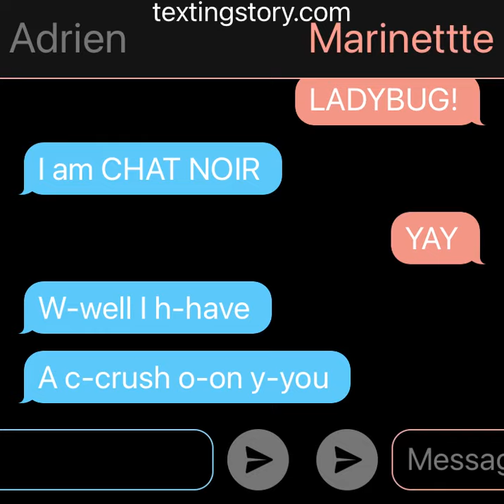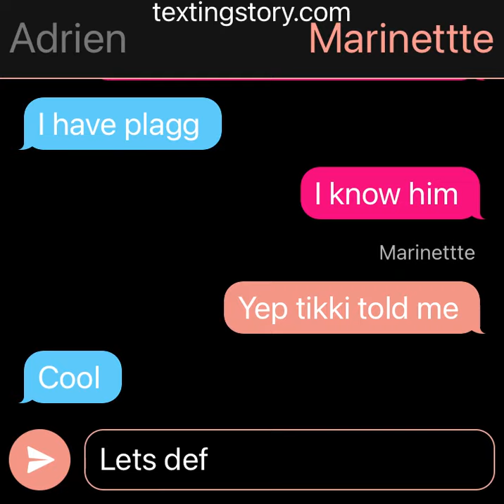ADRIEN AND I ARE GONNA *DEFEAT* HAWKMOTH!? (SUB FOR PART 2!?)